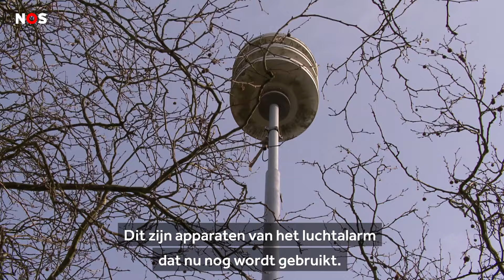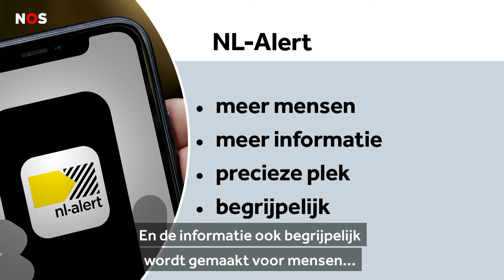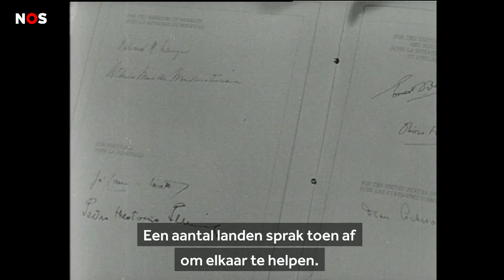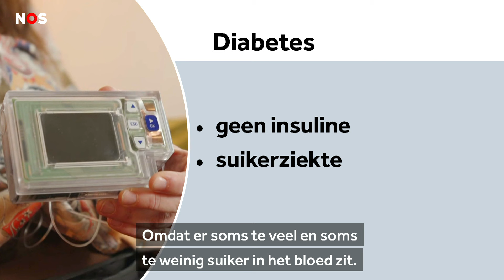NOS journaal in makkelijke taal 03 06 2024